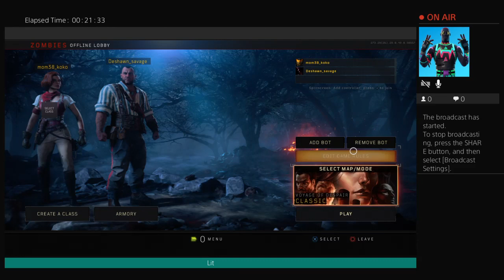Deshawn vs Jordan